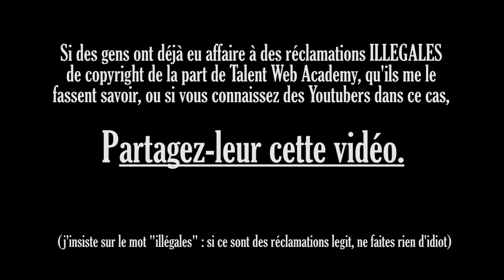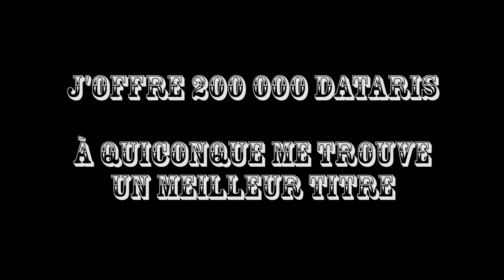Du nouveau sur Talent Web + Teaser nouvelle vidéo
Nouveau rebondissement positif cette fois-ci dans mon éternel et épique affrontement entre Talent Web et moi-même.
Mon interlocuteur m'a répondu très rapidement et j'espère qu'il saura entendre raison.
Partagez à ceux qui ont déjà eu des problèmes avec eux mais qui sont SÛRS d'être dans leur droit. (si c'est une affaire bête de copyright ça n'est pas utile)

Petit teaser en fin de vidéo